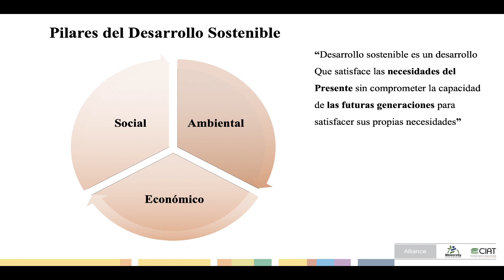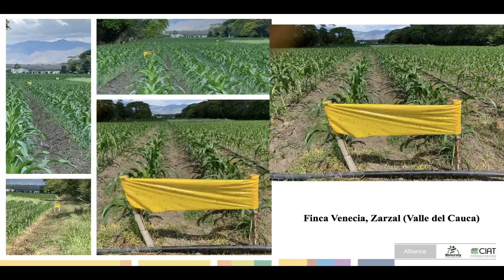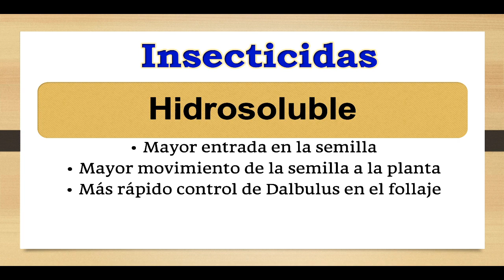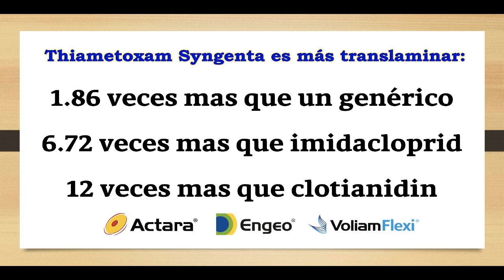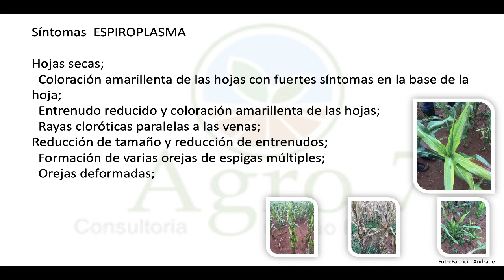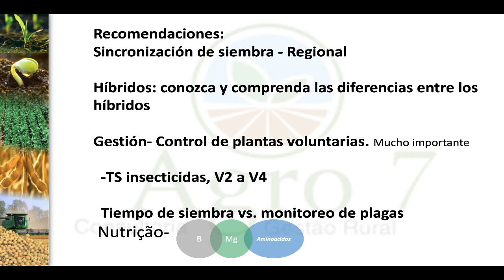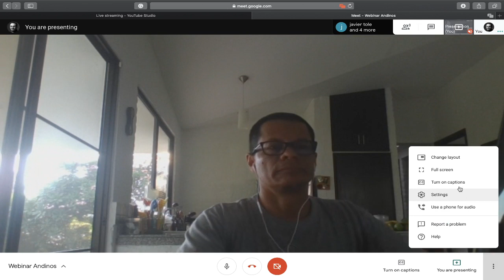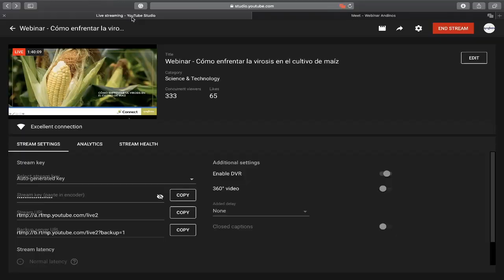Webinar - Cómo enfrentar la virosis en el cultivo de maíz